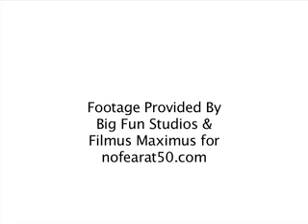Clubbells and Circular Strength Training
An interview with Circular Strength Training Head Coach Adam Steer.